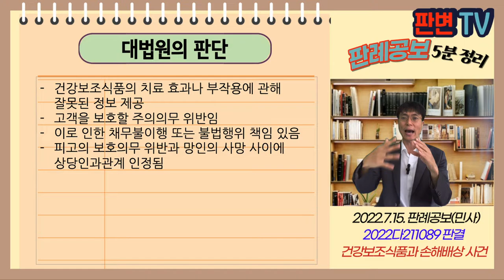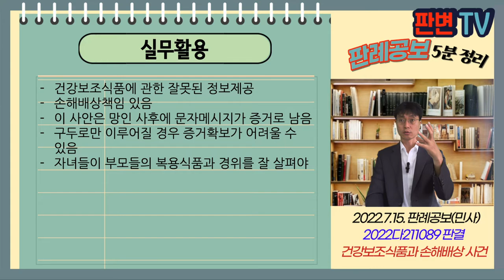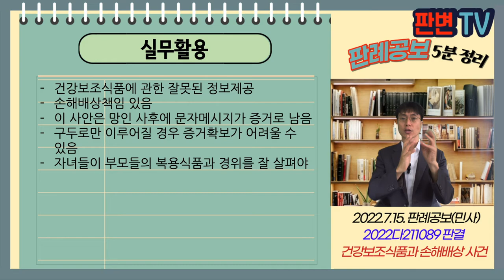건강보조식품과 손해배상 사건 [22.7.15.자 판례공보(민사)]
건강보조식품과 손해배상 사건
별 4개

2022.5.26. 선고 2022다211089 판결
손해배상(기)

원고 망인의 유족
피고 건강보조식품 판매자(상고인)

상고기각

망인은 고혈압, 뇌졸증, 심근경색 등 치료로 다수의 약물 복용
이 사건 제품은 핵산을 가공한 건강보조식품
피고는 18.3. 처음 설명시 핵산을 먹고 면역력이 올라가면 반드시 호전된다
망인이 섭취 후 한기와 서혜부 통증 문의
피고는 오한과 통증이 호전반응이라고 문자메시지 보냄
망인이 18.4. 다리에 수포 발생,
피고는 수포와 호전반응, 아파양 낫는다는 문자
망인은 독소가 빠지는 것이라며 더 버팀
망인은 18.4.10. 괴사성근막염, 패혈증, 장기부전으로 사망

건강보조식품 판매자의 보호의무가 있는가?

건강보조식품의 치료 효과나 부작용에 관해 잘못된 정보 제공
고객을 보호할 주의의무 위반임
이로 인한 채무불이행 또는 불법행위 책임 있음
피고의 보호의무 위반과 망인의 사망 사이에 상당인과관계 인정됨

실무활용
건강보조식품에 관한 잘못된 정보제공
손해배상책임 있음
이 사안은 망인 사후에 문자메시지가 증거로 남음
구두로만 이루어질 경우 증거확보가 어려울 수 있음
자녀들이 부모들의 복용식품과 경위를 잘 살펴야